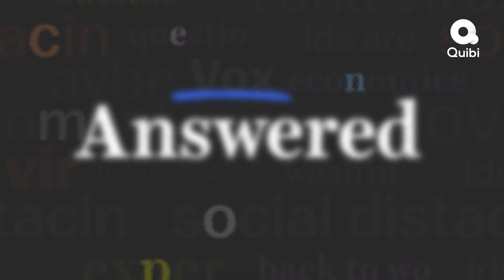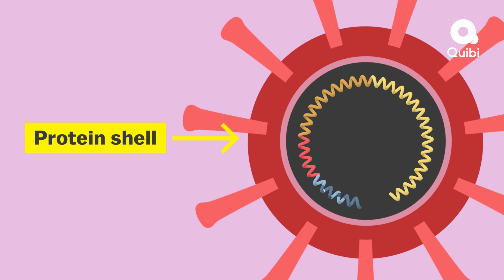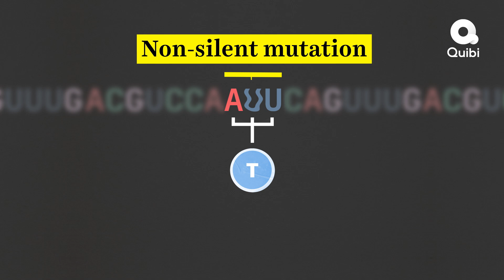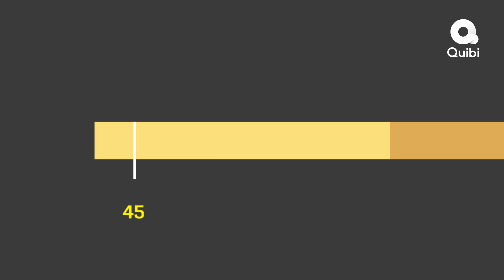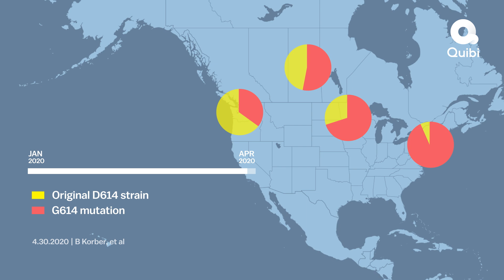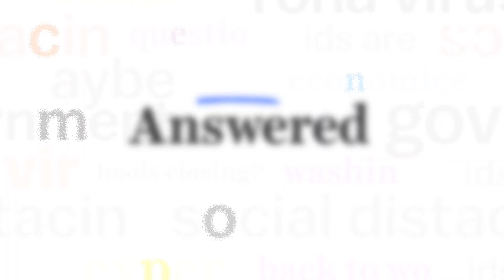The coronavirus is mutating. Now what?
The coronavirus is mutating, and scientists are concerned about one mutation in particular: D614G.

Check out this episode of our Quibi show, Answered. There's a new episode daily you can watch

For more evidence-based explanations of the coronavirus crisis, from how it started to how it might end to how to protect yourself and others,